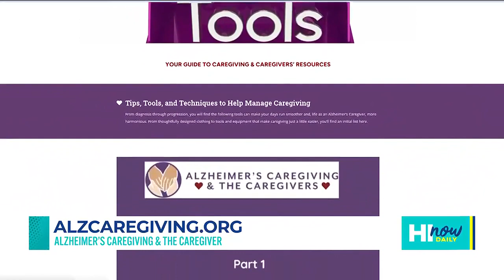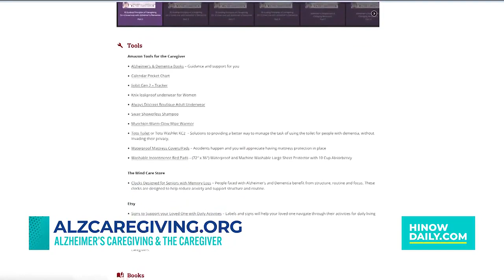The moderate and late stages of Alzheimer’s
Founder & President of Alzheimer’s Caregiving & The Caregivers, Tony Vericella, talks about the moderate and late stages of Alzheimer’s and Dementia.